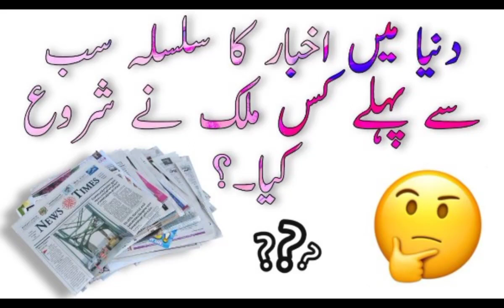common sense question part 2❓